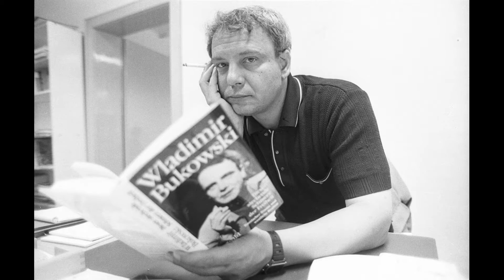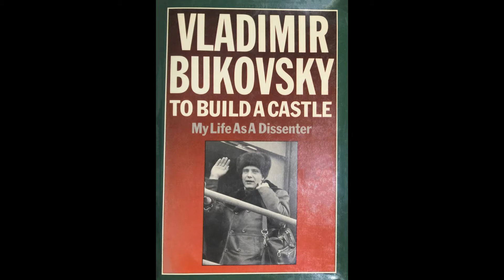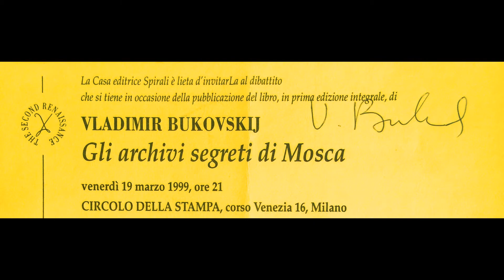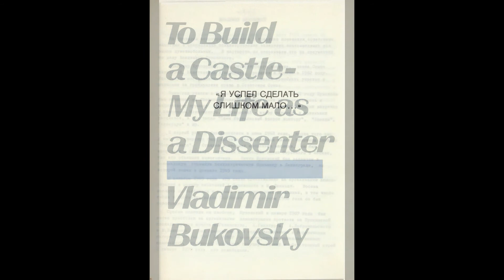On propaganda. Excerpts from Vladimir Bukovsky's essays and lectures.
In this video: Vladimir Bukovsky explains why sovereignty and national borders, war and diplomacy, peace and stability -- all these notions of the nineteenth century -- have become obsolete. Narrated by Peter Coates.